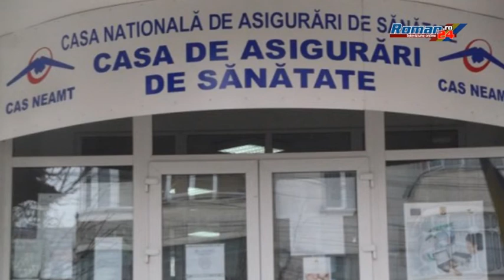LA NEAMȚ, MEDICII DE FAMILIE NU PAR PREA NEMULȚUMIȚI - declaratie CAS Neamt